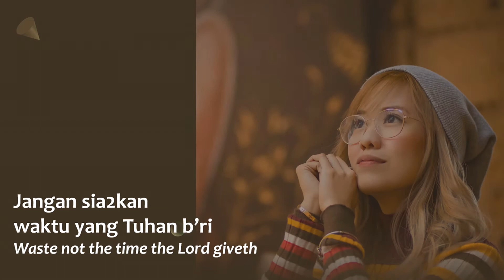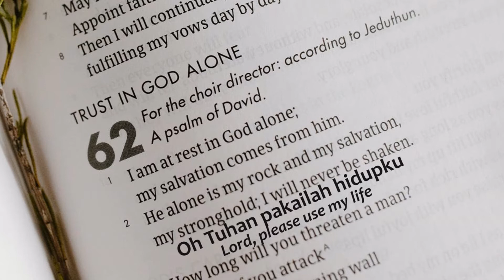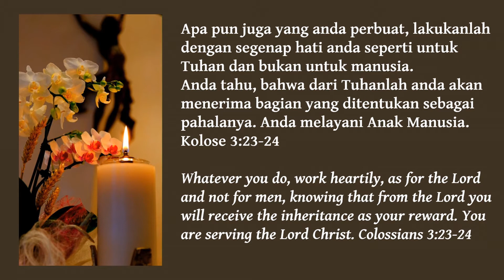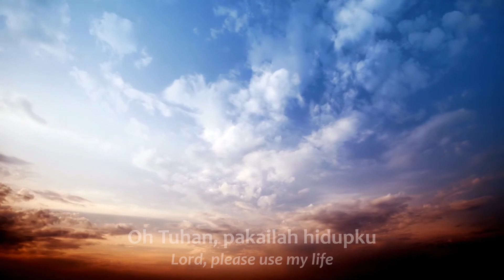HIDUP INI ADALAH KESEMPATAN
The death of Wilhelmus Latumahina's eldest teenage son in a car accident in 2004 inspired him to create this song: LIFE IS AN OPPORTUNITY. A native of the island of Sulawesi in the Indonesian archipelago, the late Latumahina was the pastor of a Bethel Bethesda church. The second verse of this song—about a flower that bloomed in God's green field but wilted and faded too soon—is a loving tribute by the grief-stricken father to his son. This song's message is for his followers to serve the Lord throughout their lives. All images are taken from Pexel.